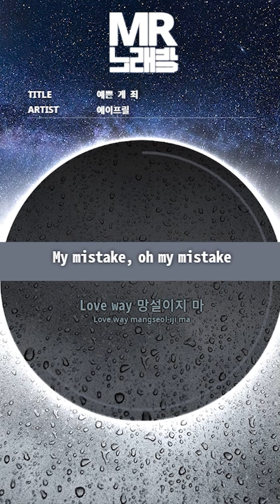MR노래방ㆍ-2 key] 예쁜 게 죄 - 에이프릴 ㆍOh! my mistake - APRIL ㆍMR Karaoke